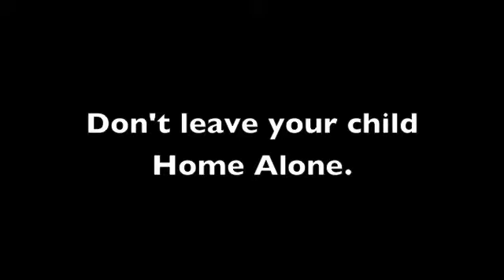Don't let your child get electrocuted... Don't leave your child Home Alone ca1joanne15